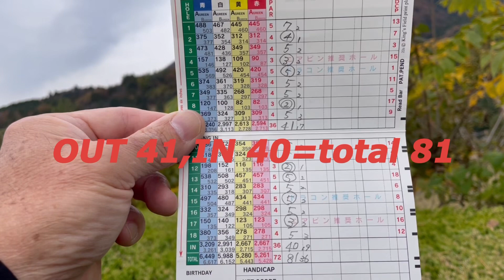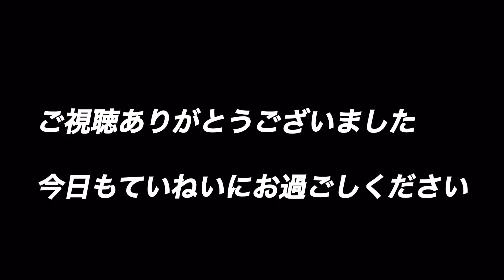フェアウェイウッドとユーティリティの選び方！ ていねいに生きる！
ゴルフクラブの選び方の2回目です。今回はフェアウェイウッドとユーティリティについて、キャディバッグに入れるクラブ構成の考え方をお話しさせていただきます。ゴルフクラブは飛ばすクラブと止めるクラブの役割を意識して構成させてます。フェアウェイウッド3本とユーティリティ2本、計5本の役割を中心にお話しいたします。

スピリチュアルな話は、『ていねい』をテーマにした話です。動画をつくるにあたって僕のスピリットガイドからのメッセージを受けて、ていねいに動画をつくる、ていねいにゴルフをプレーする、ていねいに日常生活を生きていく心がけをするようになりました。そんな話をさせていただきます。

（ゴルフのことはもちろん、スピリチュアルにご興味を持たれた方、スピリチュアルをゴルフに活用したい方もダイレクトメッセージからご連絡ください）

覚醒ワーク（ご希望される方にスピリチュアルな力を伝授いたします）